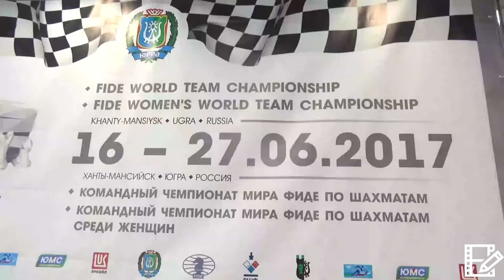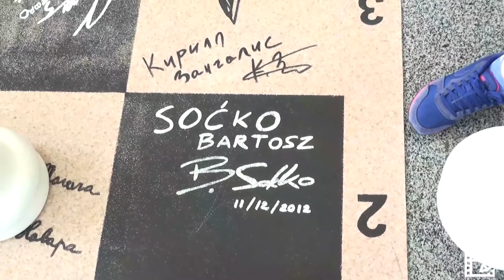DMŚ 2017 Tour po sali gry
Krótki tour po Akademii Szachów Ugra - miejscu rozgrywek Drużynowych Mistrzostw Świata w Szachach 2017.